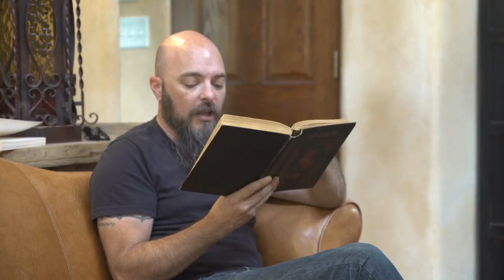Tower Update #41 - Elbert Hubbard and a Message to Garcia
Wizard Academy is almost a sister campus to the Roycroft Campus in East Aurora. But there’s one key difference.

Elbert Hubbard founded Roycroft to focus on the physical crafts and arts. In a world that was headed quickly towards industrialization, he found beauty and strength in the pursuit of unique works made by the hands of real people.

Wizard Academy agrees with Hubbard that people can do magnificent things when they are willing to get their hands dirty. But we focus on the ideas and the messages behind what makes them powerful.

We also teach you how to market them and make money from what you know.

But there’s one thing that truly unites us.
When a man is ready to simply do the thing instead of standing to quiz, debate, question, or complain, he will accomplish truly great things.
And a man like that is worth his weight in gold. A man, like Lt. Dan Rowen.